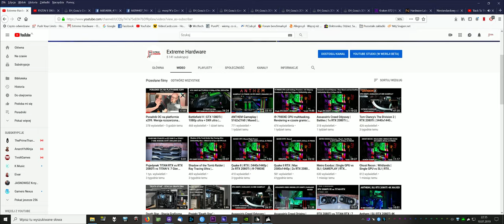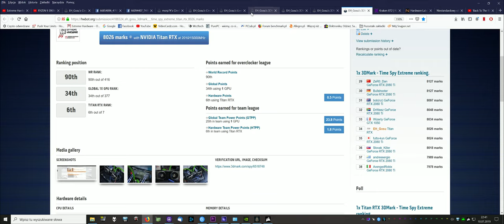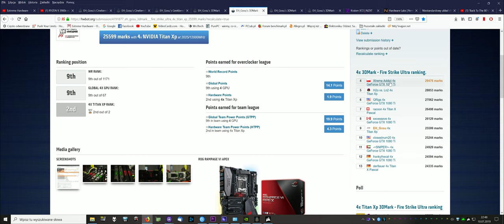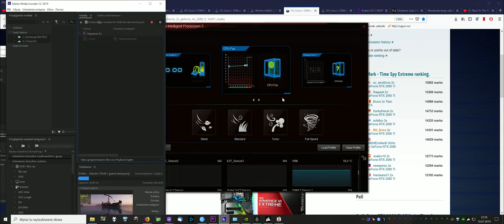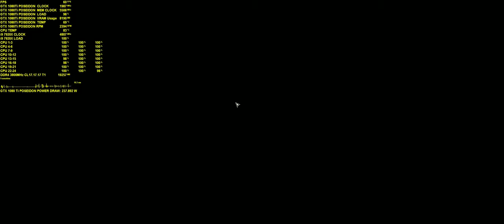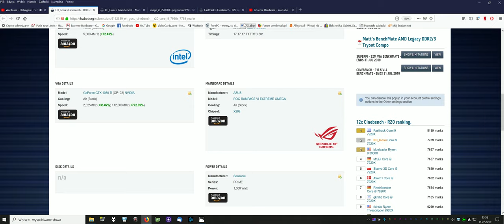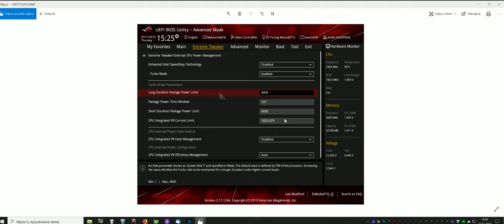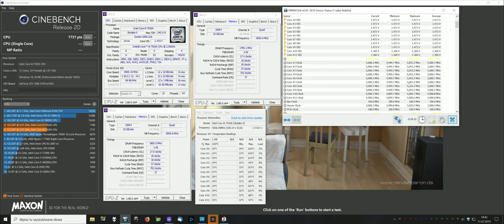Poprawianie wyników i9 7920X na HWbot Granie w trakcie renderingu oraz słów kilka o R9 3900X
Materiał poświęcony solidnemu OC i9 7920X@5 GHz oraz śrubowaniu wyników na stosunkowo skromnym do tego zadania custom LC (360/40 + 240/40). Przy okazji wiele ciepłych i zasłużonych słów na temat Ryzena R9 3900X.

Dodatkowo rendering w Adobe Premiere 4k + równoczesne granie w Assassin's Creed Odyssey rozdzielczość 3440x1440p ultra.

Extreme Hardware "Skýlla"

X299 Rampage Extreme VI Omega
i9 7920X@4.8 GHz + 30 mesh
32 GB G.Skill Trident Z@3800 MHz CL 17.17.17 T1
GTX 1080Ti Poseidon@2025/12000 ( docelowo 2x RTX 2080 SUPER jak tylko pojawią się sprzedaży )
Seasonic 1300 Prime

* Bug w materiale
1:41 - "Sztywny Black" czyli Jarek który przemawia bez poruszania ustami :)

Smaczek  od : 44:54